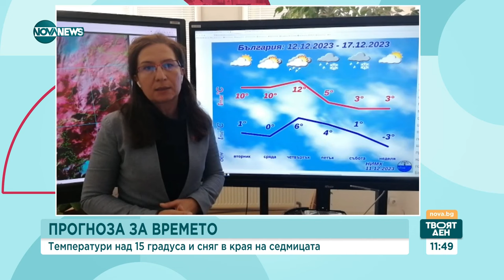ВРЕМЕТО: Сняг в навечерието на астрономическата зима - Твоят ден (11.12.2023)